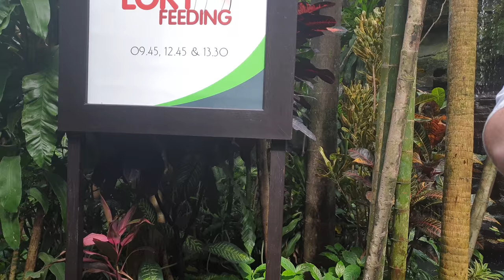БАЛИ. экскурсия12.11.2018.Парк птиц+серебро+храм на скале